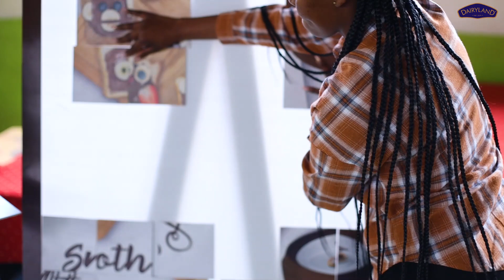MKU Joyride Campus Tour